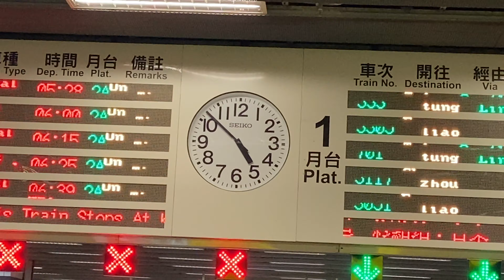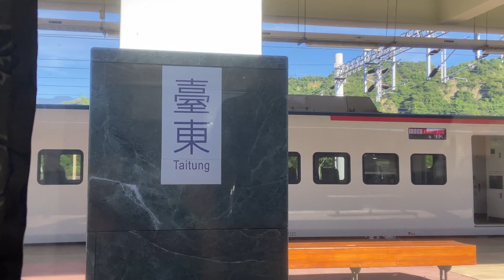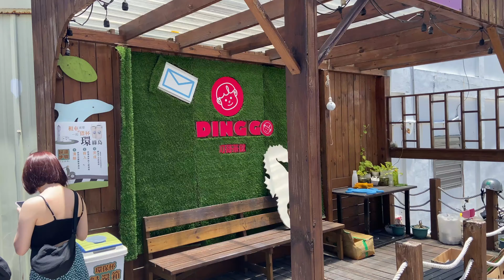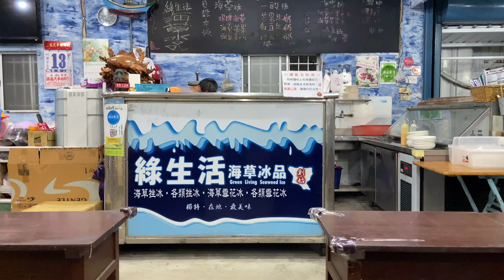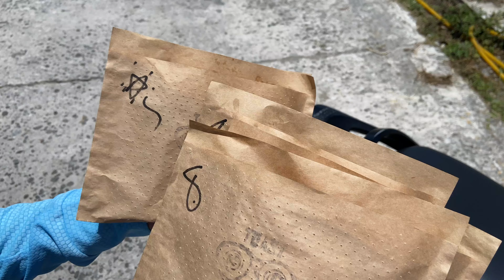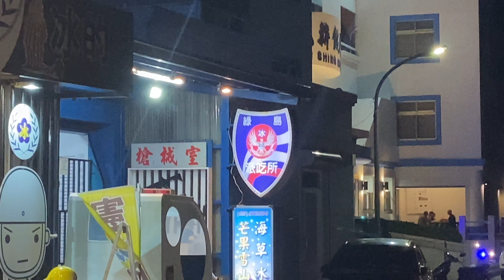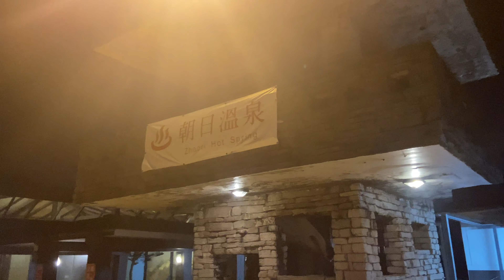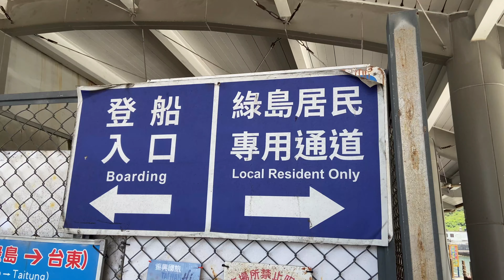我們到綠島了！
海島的浪漫是跟素未謀面的人相識
一起半夜躺在沙灘上看星星
一起清晨泡溫泉看日出

吃的一些心得
問鹿雞蛋糕
綠島限定口味我跟我朋友都覺得bad
其他口味蠻讚的但價格偏高
可以嚐鮮然後很多人一起吃

叮哥
綠島限定口味唯一推海草蜂蜜蘆薈
其他的就跟一般飲料店差不多
沒什麼特別的

火窟燒烤
環境蠻糟糕的
煙很大東西也沒特別出色
只是因為民宿有套票所以才來吃

綠生活海草冰
這次吃了兩家海草冰
發現其實大同小異
但另一家的老闆人很好所以我比較喜歡另一家

轉角鹹酥雞
朋友的朋友說很推
結果我們幾個都超不開心
大家看影片就知道那個價格跟份量根本不成正比
然後吃起來也沒特別的好吃
還要排隊排很久⋯

seeseatoast熱壓吐司
蠻好吃的
以綠島的物價算是cp值很高的一家

阿罵的蔥油餅
吃起來沒有特別驚艷
不是一般的蔥油餅
有點類似粉漿蛋餅的口感

非炒不可海鮮食堂
中規中矩的熱炒店
但有貓咪就給讚
而且我們每盤菜都吃光光！

遇島車輪餅

派吃所海草冰
這就是另一家

一個地方
調酒跟炸物都推
室內位子比較少所以我們做頂樓
雖然沒冷氣但很漂亮
再加上有風所以不會很熱

大叔夏麵
以綠島來講算是cp值很高
但其實就是中規中矩
如果找不到要吃什麼可以來吃

film：
iphone 11